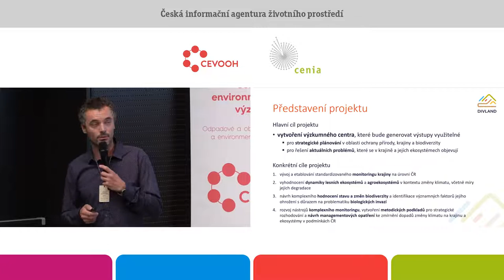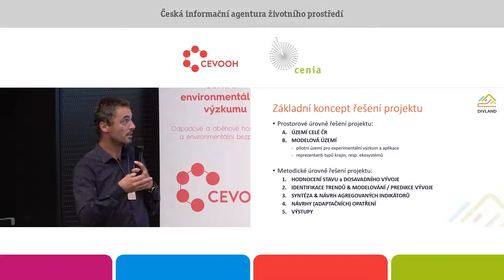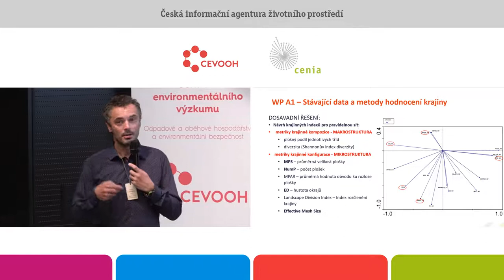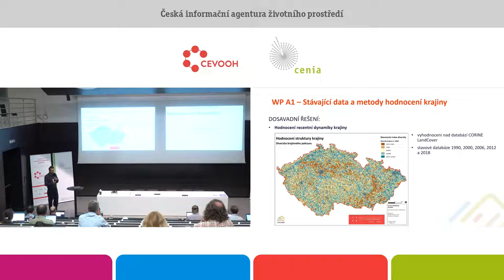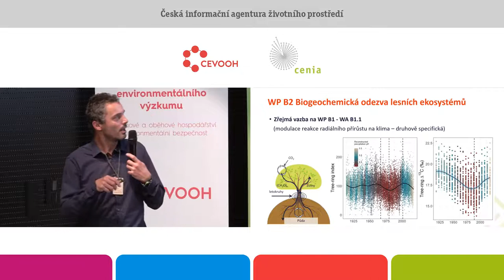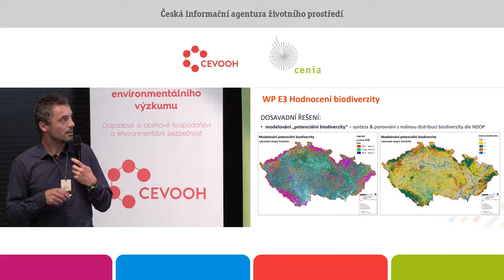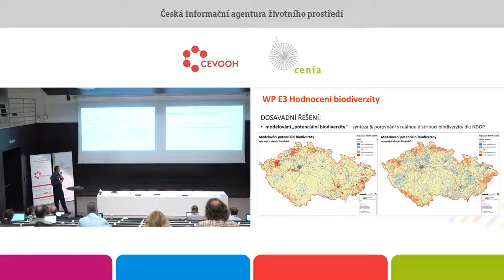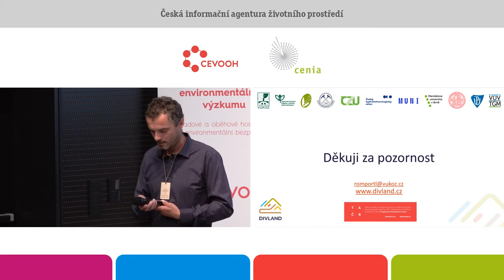DivLand – Centrum pro krajinu a biodiverzitu: dílčí výsledky. Dušan Romportl. VÚKOZ, v.v.i.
Centrum pro krajinu a biodiverzitu (DivLand) si klade za cíl vytvořit provázaný systém hodnocení jevů a procesů definujících současnou podobu krajiny, jejích ekosystémů a na ně navázané biodiverzity. Vedle zastřešující, obecné úrovně krajiny a biodiverzity je specifická pozornost věnována lesním ekosystémům a agroekosystémům, z hlediska ohrožení biodiverzity je pak důraz kladen na procesy biologických invazí. Konkrétními cíli projektu jsou: (i) vývoj a etablování standardizovaného
monitoringu krajiny na úrovni ČR, (ii) vyhodnocení dynamiky lesních ekosystémů a agrosystémů v kontextu změny klimatu, včetně míry jejich degradace, (iii) návrh komplexního hodnocení stavu a změn biodiverzity a identifikace významných faktorů jejího ohrožení, s důrazem na problematiku biologických invazí, (iv) rozvoj nástrojů komplexního monitoringu, vytvoření metodických podkladů pro strategické rozhodování a návrh managementových opatření ke zmírnění dopadů změny klimatu na
krajinu a ekosystémy v podmínkách ČR.
Většina odborných úloh, kterými se centrum zabývá, je řešena na prostorové úrovni celé České republiky, v odůvodněných případech se pak specifické aktivity odehrávají v modelových územích. Těmi jsou buďto zavedená pilotní území pro experimentální výzkum a aplikace návrhů opatření nebo
šířeji pojaté reprezentativní typy krajin, resp. ekosystémů. Metodické pojetí řešení projektu se typicky odehrává v návazných krocích (1) hodnocení stavu a dosavadního vývoje, (2) identifikace trendů & predikce budoucího vývoje, (3) syntéza & návrh agregovaných indikátorů, (4) návrhy (adaptačních /
mitigačních opatření) shrnuté ve výstupech projektu.
Po prvním roce řešení začíná centrum DivLand generovat předběžné výsledky i praktické výstupy, které jsou diskutovány napříč řešitelským konsorciem, a v rámci pravidelných kontrolních dní konzultovány se zástupci MŽP. Konkrétní spolupráce byla navázána s centrem SEEPIA, CEVOOH a ARAMIS, jako žádoucí se však jeví navázání užší spolupráce i s dalšími centry programu (zejm. PERUN a VODA).
V rámci konference Životní prostředí – prostředí pro život 2022 byla dosavadní činnost Centra blíže představena i formou 5 posteru, které konkrétněji specifikují výstupy pracovních skupin centra DivLand (WG Krajina, Lesni ekosystemy, Agroekosystemy, Invaze, Biodiverzita).